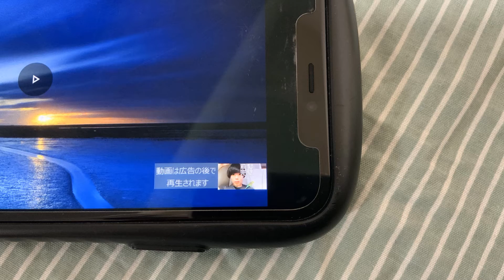懐かしYouTube広告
あの広告、帰ってきてもいいんだよ